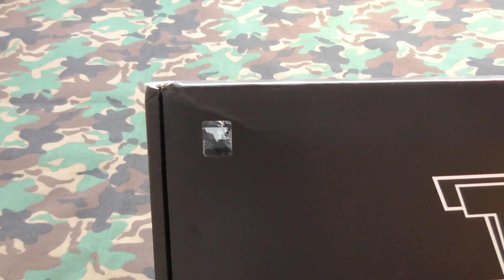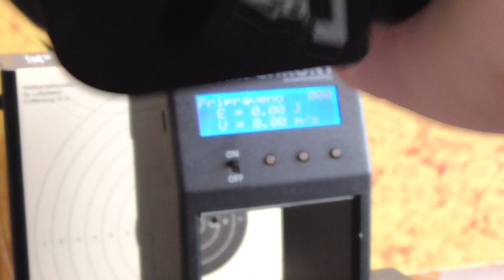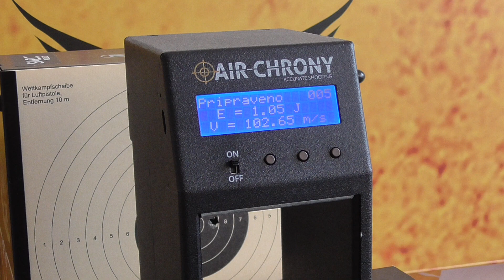Army Armament R601 (Taran Combat Master) gas GBB & chrono.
Measured with 0,20 g KILO9 BB & Nimrod standart green gas.